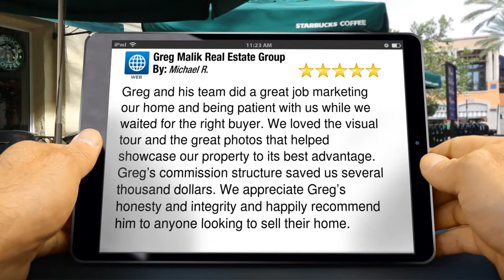Greg Malik Real Estate Group Atascadero Great Five Star Review by Michael & Rebecca L.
5 Star Rating

        Greg and his team did a great job marketing our home and being patient with us while we waited for the right buyer. We loved the visual tour and the great photos that helped showcase our property to its best advantage. Greg’s commission structure saved us several thousand dollars. We appreciate Greg’s honesty and integrity and happily recommend him to anyone looking to sell their home.

        Greg Malik Real Estate Group
        7450  Morro Road
        Atascadero CA
        93422

Atascadero Realtors and Real Estate